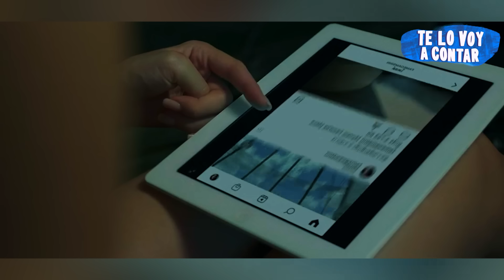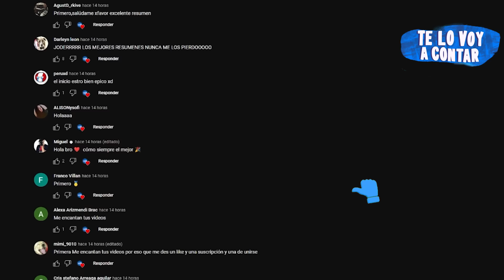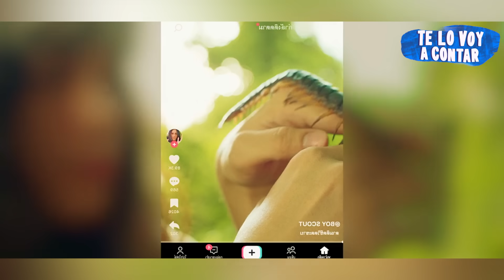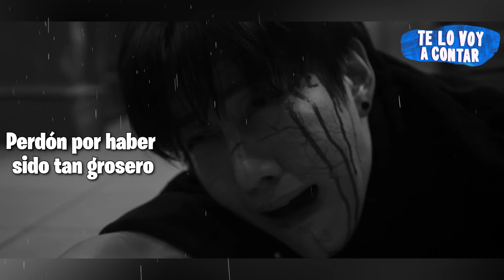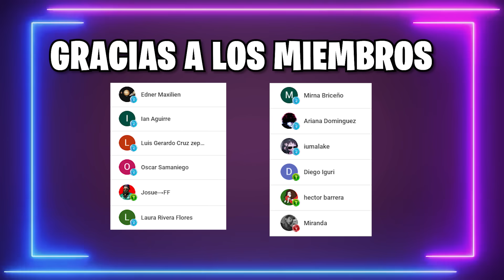UN VIRUS CONVIERTE A LOS HUMANOS EN GUSANOS | RESUMEN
Gusanos llegan al mundo.

TÍTULO :
GUSANOS resumen Te lo voy a contar
GUSANOS película completa

Resumen
Película
Resumen GUSANOS
GUSANOS COMPLETA EN ESPAÑOL
Resumen GUSANOS
Netflix
TE LO VOY A CONTAR
GUSANOS - película